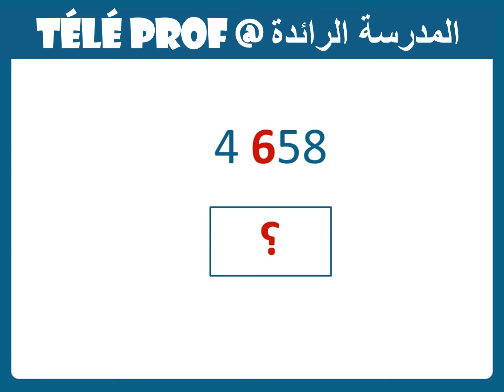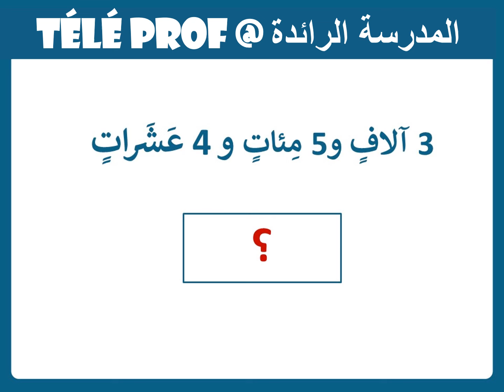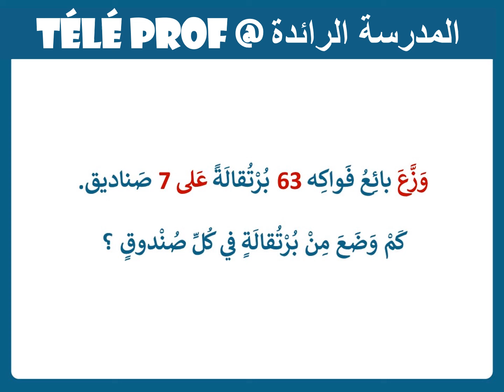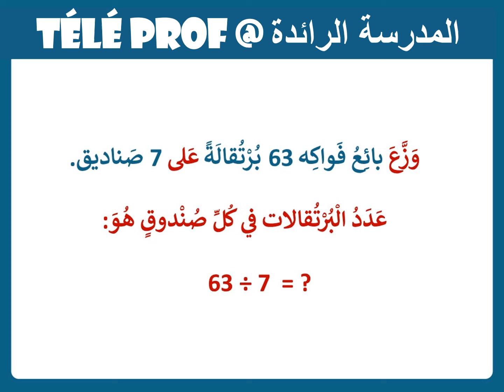الرياضيات|الأسبوع 18|الحصة 1|المستوى 4